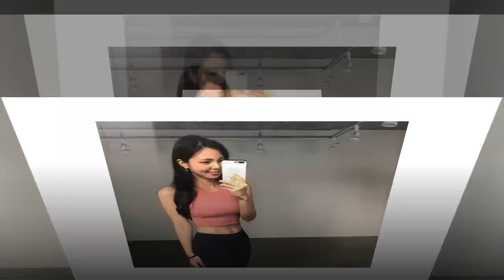Nữ hoàng giảm cân Hàn Quốc đã giảm 90 kg nhờ cách này đây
Nữ hoàng giảm cân Hàn Quốc đã giảm 90 kg nhờ cách này đây#suckhoevalamdep,

-  99% phụ nữ “điên cuồng” đi mua oxy già về trị mụn, dưỡng da, làm trắng răng sau khi phát hiện công dụng: